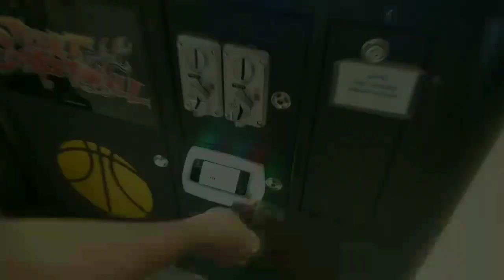Bakul tempe vlog Trans studio mini Pekalongan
Acara pulang kampung bakul tempe salah satunya main ke trans mart Pekalongan dan bermain-main ditranstudio mini Pekalongan...